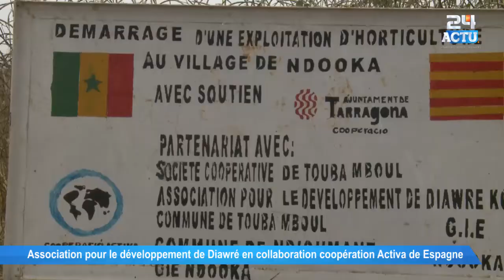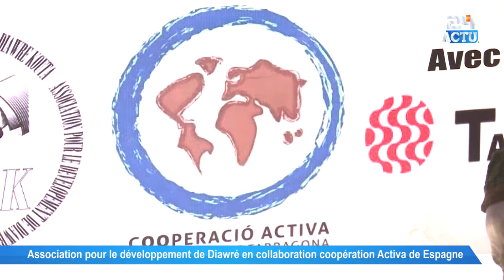2ème phase Remise de diplome, Association pour le développement de Diawré en collaboration...